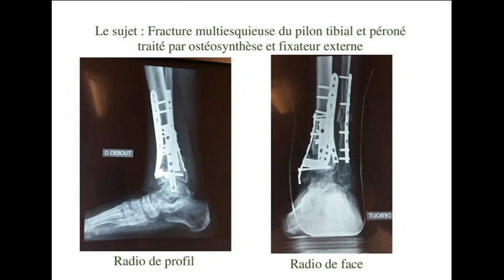Vidéo 11 - Correction d'une fracture récente (photos)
METHODE DEMELT